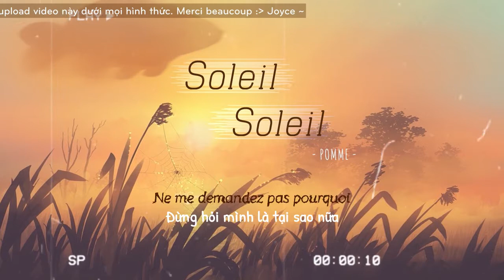• VIETSUB • SOLEIL SOLEIL - POMME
Bien que il y ait beaucoup de difficultés pour passer cette pandémie, je crois que nous repousserons le virus odieux COVID-19. "Le SOLEIL" va revienir bientôt avec nous ☀
Ma traduction peut avoir des lacunes, j'espère que vous moi donnez votre opinion. Merci beaucoup 🧡.

Mặc dù trước mắt còn nhiều khó khăn nhưng mình nghĩ rằng chúng ta sẽ vượt qua được đại dịch này thôi. "Thái Dương" sẽ sớm trở lại với chúng ta thôiii ☀
Bản dịch của mình có thể có sai sót, mong rằng mọi người sẽ góp ý cho mình. Mình cảm ơn nhiều 🧡.
Video edited by Joyce
Translated by Joyce
Effect aegisub by BacHa97
Art by Alex Gommel 🖤